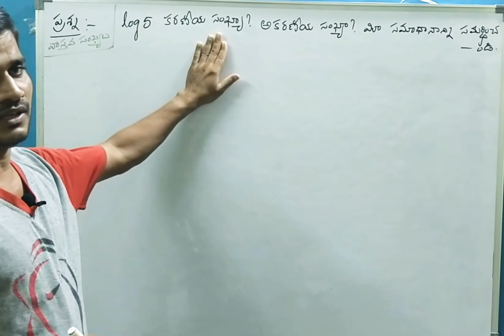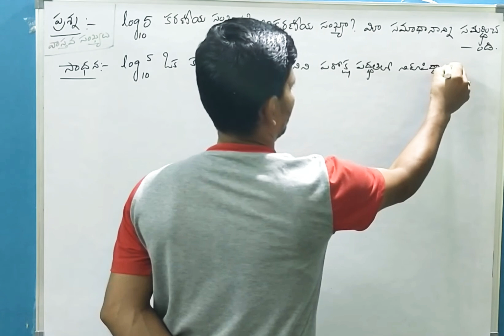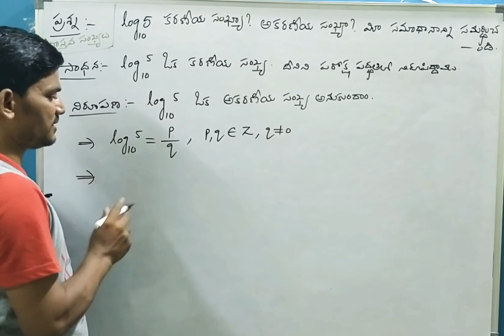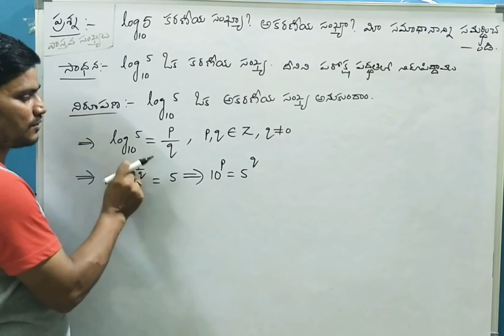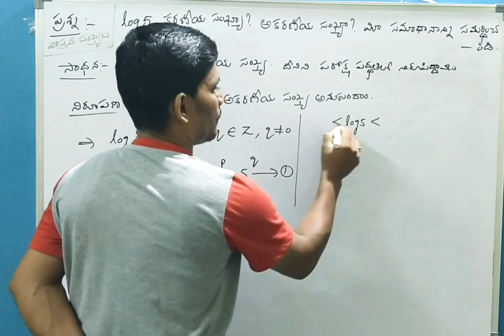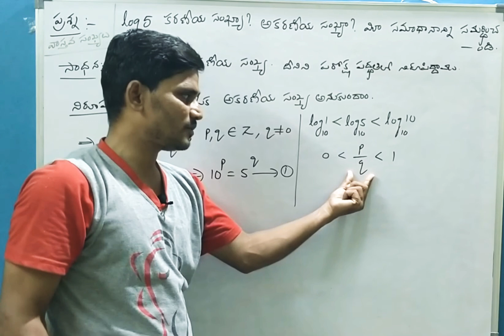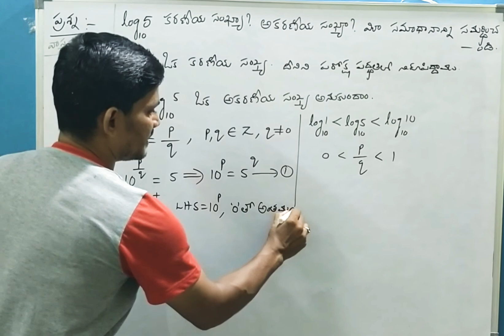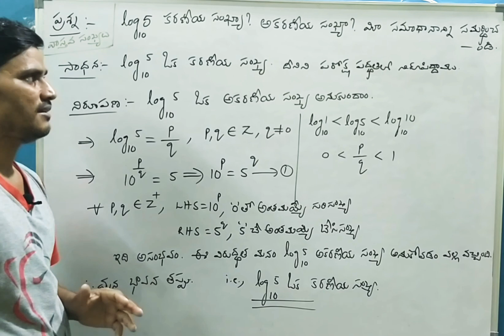log 5 కరణీయ సంఖ్యా? అకరణీయ సంఖ్యా? మీ సమాధానాన్ని సమర్థించండి.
వాస్తవ సంఖ్యలు,
పదవ తరగతి ,గణిత శాస్త్రము.
 తెలంగాణ/ ఆంధ్ర ప్రదేశ్